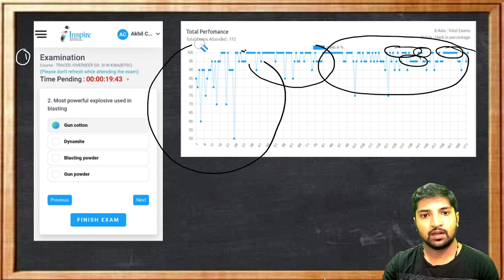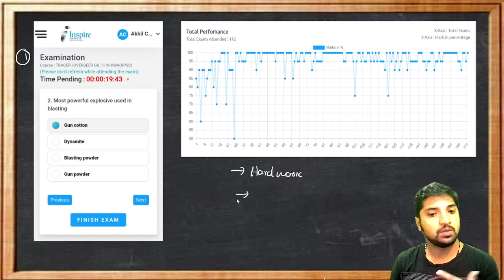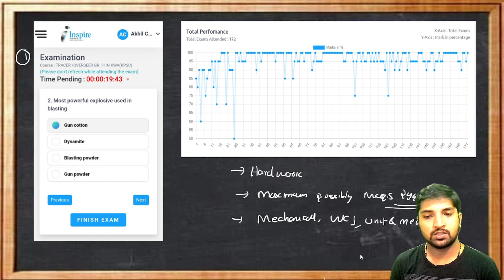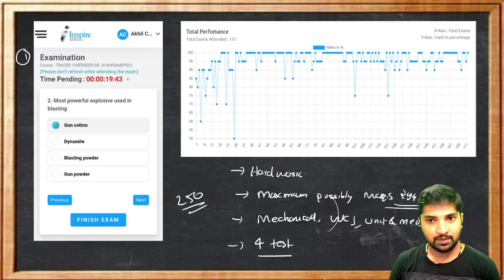HOW TO GET GOOD RANK IN KWA OVERSEER EXAM|MOCK TEST SERIES